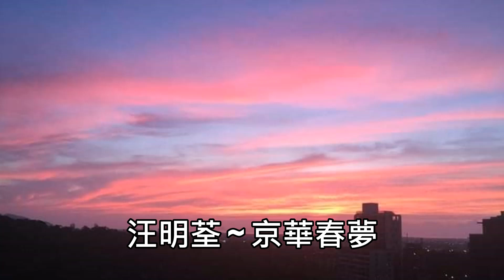汪明荃 ~ 京華春夢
11401. 汪明荃 ~